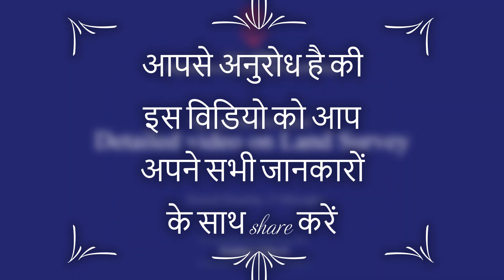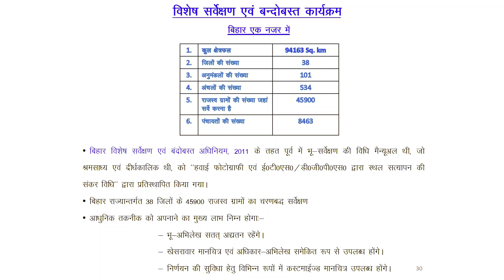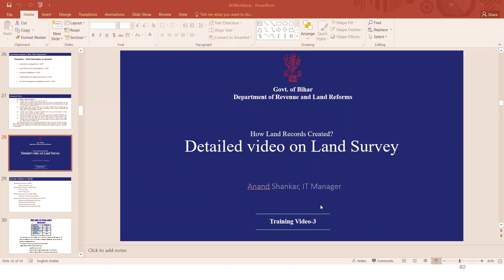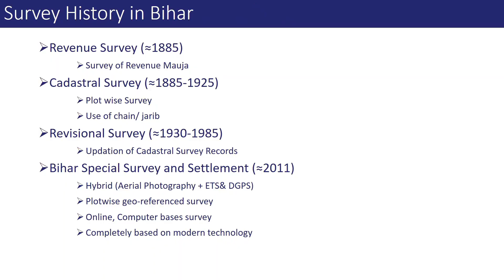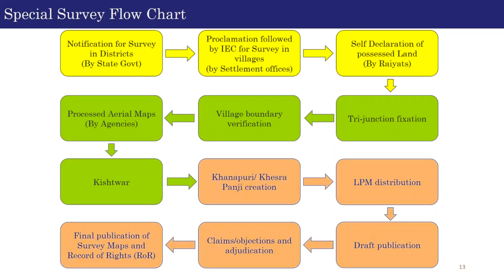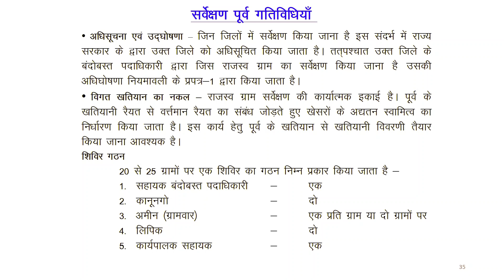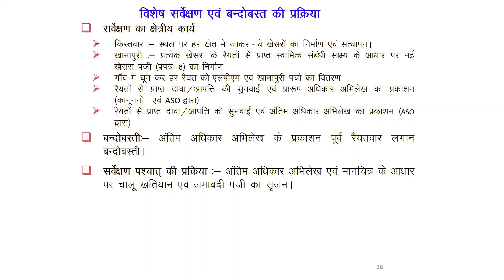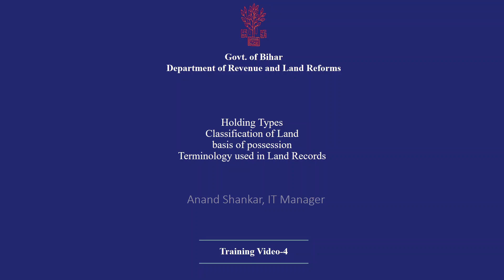Land Survey Process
भूमि सर्वेक्षण प्रक्रिया, Process of Land Survey in Bihar, Kistwaar, Khanapuri, LPM, किस्तवार, खानपुरी, विश्रांति, सुनवाई, खतियान, नक्सा, बंदोबस्ती, जमीन का सर्वेक्षण